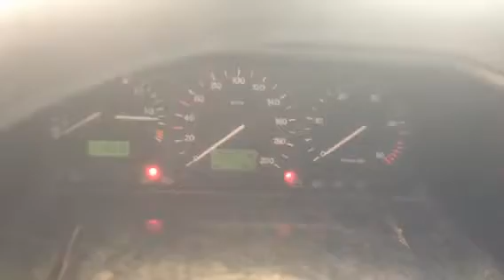V1562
Be t4